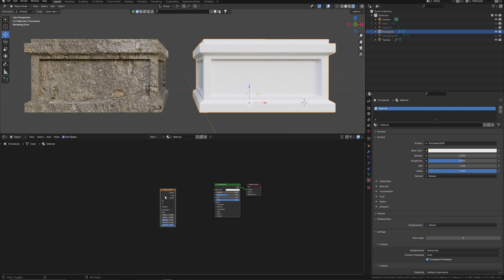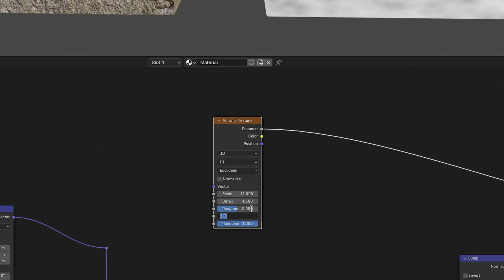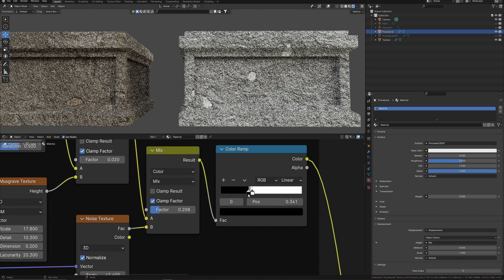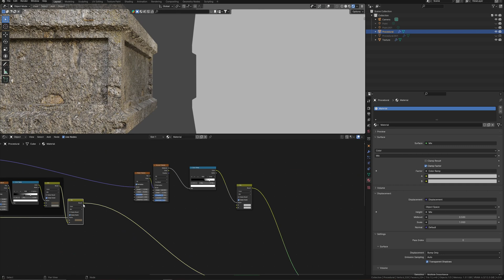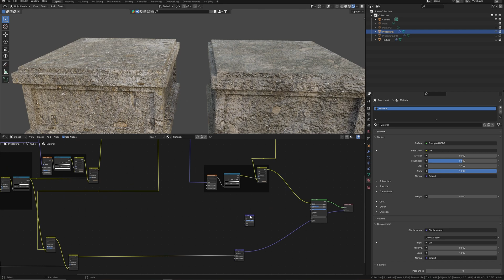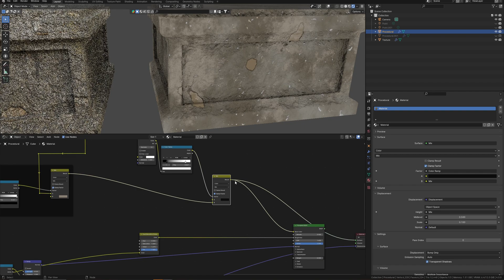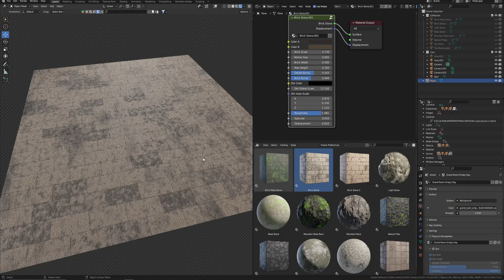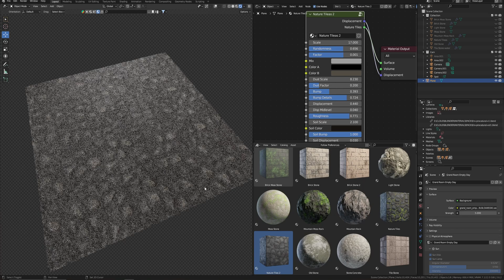Unveiling the Secrets of Procedural Materials in BLENDER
In this video, we're going to take a look at how to create procedural materials in BLENDER. We'll be using standard blender texture to achieve a realistic procedural material. If you're looking to improve your skills or learn more about blender materials, then this video is for you! By the end, you'll have a better understanding of how to create realistic procedural materials in BLENDER, and you'll be able to apply these techniques to your next project!

My PC: Threadripper 1950x, RTX 3060 12 Gb, 64Gb RAM, 1Tb M2 SSD, 6Tb HDD